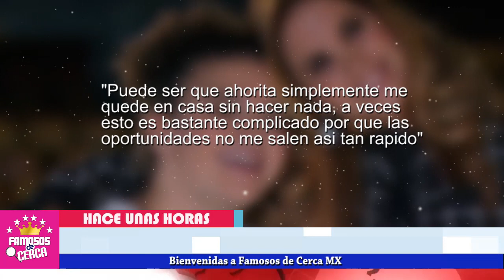🛑 HACE POCAS HORAS ⚠️ ¡ TRISTE MOMENTO Para La Hija De Lucero ! 🥺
Esta esta es la triste realidad que vive la hija de Lucero y Mijares.

 BIENVENIDOS!!!